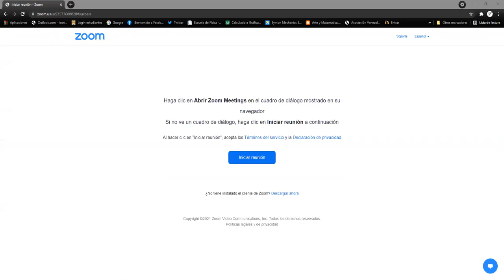Factorización LU: Parte 2 - Álgebra Lineal Numérica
Establecemos los criterios de existencia e unicidad de la factorización LU. Comentamos sobre la forma más eficiente de implementar la factorización LU. Y empezamos una discusión sobre matrices de Permutación. Reunión hecha vía zoom con los estudiantes de Álgebra Lineal Numérica sección 1200 en el marco del II PAC 2021 en UNAH.